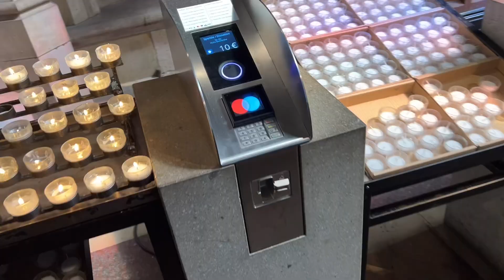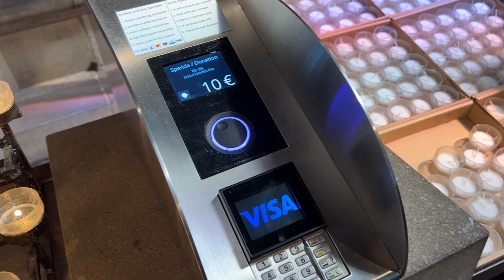Cologne Cathedral 쾰른 대성당 내부 투어 Kölner Dom 독일 Germany Deutschland 유럽여행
유네스코 세계 유산이자 독일에서 가장 유명한 건축물 중의 하나인 쾰른 대성당 내부를 영상으로 즐겨보세요~ Enjoy the beautiful interior of Cologne Cathedral, Germany's most famous architecture and UNESCO World Heritage Site.